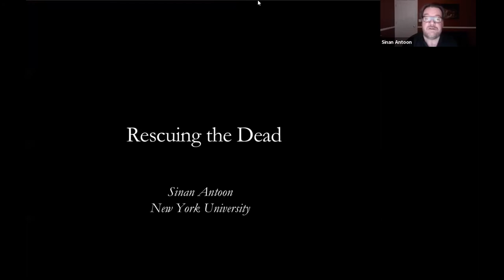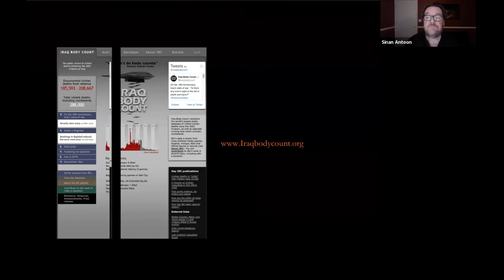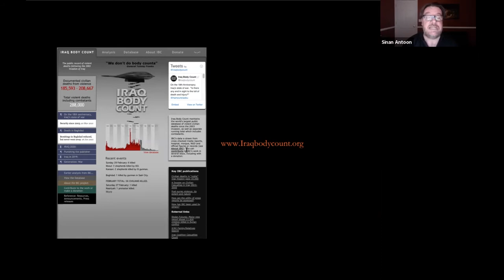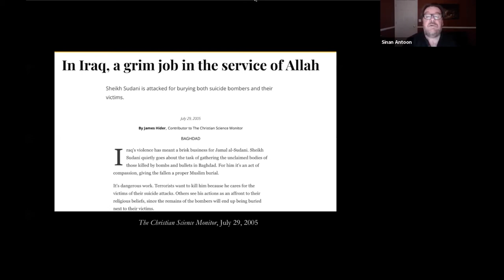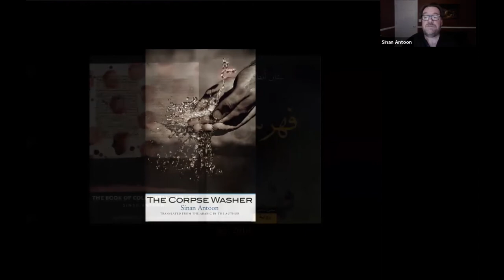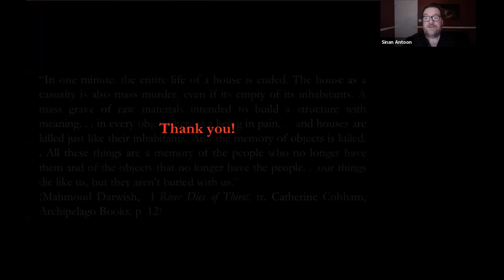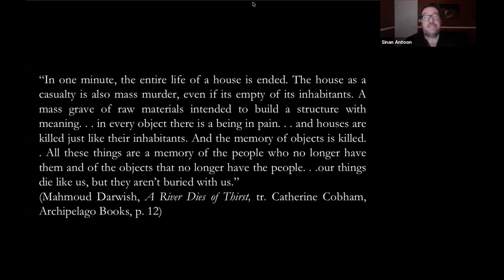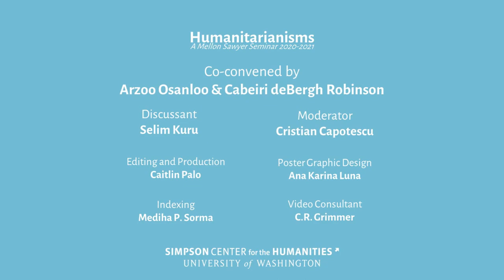Rescuing the Dead and Rethinking the Human: Sinan Antoon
Sinan Antoon discusses rescuing the dead and rethinking the human to explore how the inequalities that characterize and persist in human life endure in death and grief, as well. Antoon asks us to think of war’s collateral damage as a black hole into which worlds disappear and from which not even the dead are safe.  Recorded live webinar April 1, 2021.

Part of the Mellon Sawyer Seminar speaker series "Humanitarianisms: Migrations & Care through the Global South." Made possible by the Andrew W. Mellon Foundation & supported by the Simpson Center for the Humanities.

*Clickable Chapter Markers*
00:00 Introduction to series
03:13 Introduction to speaker and discussant
4:45 Sinan Antoon: Rescuing the Dead
6:32 US invasion of Iraq and uncounted bodies of Iraqi civilians
8:53 iraqbodycount.org; Working against the erasure
11:21 A proper burial, “a grim job in the service of Allah”
12:41 Spread of COVID-19 and the corona cemetery
14:42 The Corpse Washer, an artist and rituals of caring for the dead: the story of Jawad
18:31 The Book of the Collateral Damage, life and death extend to the non-human
19:57 “Even the dead are not safe from the enemy”
20:34 Mahmoud Darwish’s poetry and how a house becomes a casualty of war
21:37 Concluding remarks: Writing the history of the vanquished; al-Ma’arri and tending to dead bodies
23:30 Discussion with Selim Kuru
43:55 Q&A moderated by Cristian Capotescu
1:05:08 Conclusion, and announcement of next event

Produced & edited by Simpson Center for the Humanities Program & Events Manager Caitlin Palo; assistance from Simpson Center Communications Manager C.R. Grimmer.

Full Webinar Credits:
Co-Convened by Professors Arzoo Osanloo (Law, Societies, & Justice; Director, Middle East Center, UW) & Cabeiri Robinson (International Studies, Comparative Religions, & South Asian Studies, UW) &
Discussant: Selim Kuru (Associate Professor and Chair of
the Department of Near Eastern Languages and
Civilization)
Moderator: Cristian Capotescu
Chapter Markings: Mediha P. Sorma (Mellon Sawyer Doctoral Fellow)
Poster & Background Graphic Design: Ana Karina Luna
Intro/Outro Music:  Lobo Loco, “Night at Sahara Dune” on Diversity of Life.
Video Production & Editing by Caitlin Palo
Video Consultant: C.R. Grimmer

*Description of Sinan Antoon's prepared remarks*
"Rescuing the Dead"
Material and discursive resources and energies are dedicated (insufficiently and unequally) to rescue the living from harm, and to tend to their wounds. But what of the dead? What can we, the living, learn from the rituals and traditions of tending to the dead and to their wounds? Beyond the corporeal, encounters with the ghosts and memories of the dead raise crucial political questions about the ways in which humans inhabit this world. Al-Ma’arri cautioned us a millennium ago to “tread gently, for the soil of this earth is made of these corpses.” This talk will summon al-Ma’arri’s ghost, among others, to address these questions.

*Speaker bio*
Sinan Antoon is an Iraqi-born poet, novelist, and scholar. He has published two collections of poetry and four novels. His most recent work is The Book of Collateral Damage (Yale University Press, 2019). His prize-winning translations include In the Presence of Absence by Mahmoud Darwish (Archipelago, 2011). Antoon’s scholarly works include The Poetics of the Obscene: Ibn al-Hajjaj and Sukhf (Palgrave, 2014). His op-eds have appeared in The Guardian, The New York Times and many pan-Arab newspapers. He is co-founder and co-editor of Jadaliyya and Associate Professor at New York University.